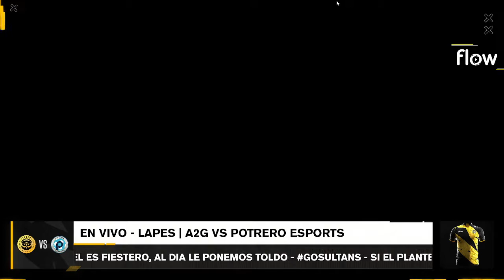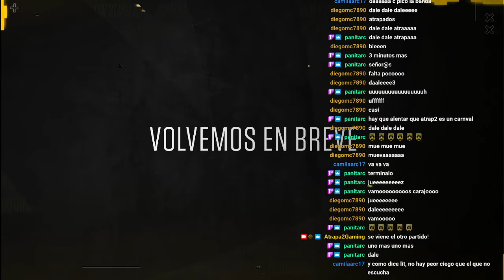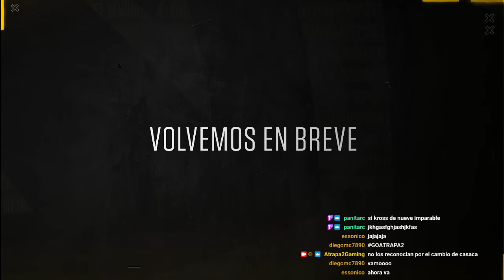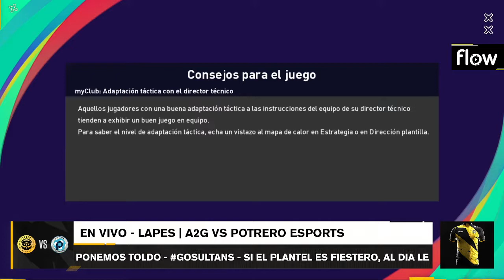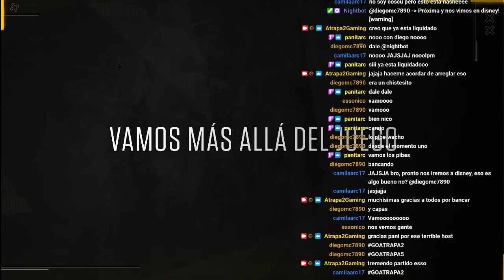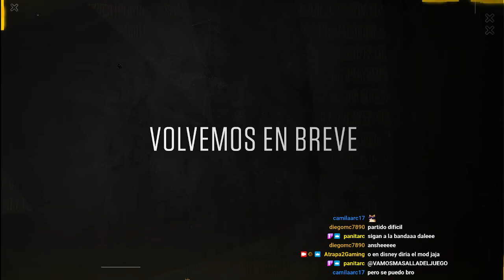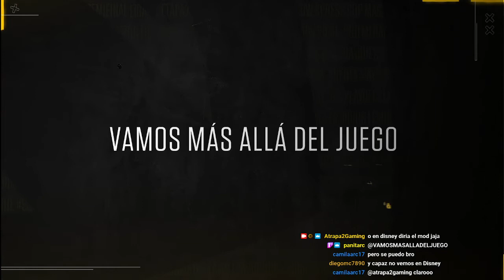PES2021 | Atrapa2 Gaming vs Potrero Esports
Muestra de transmisión en vivo!